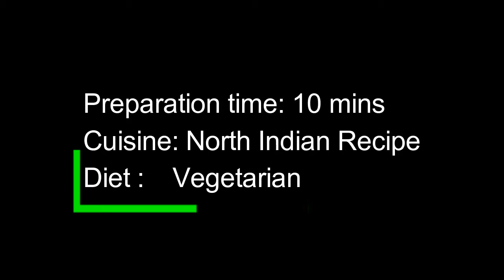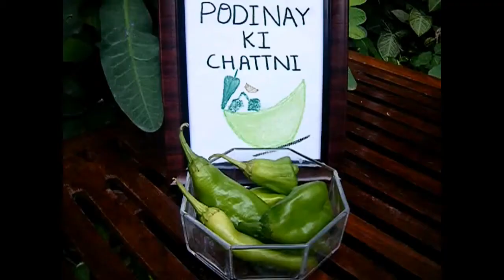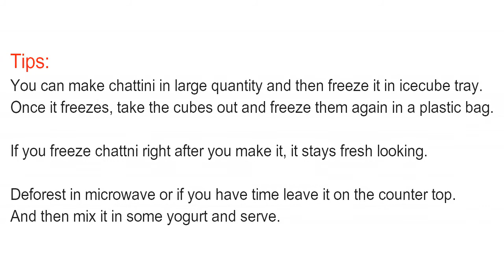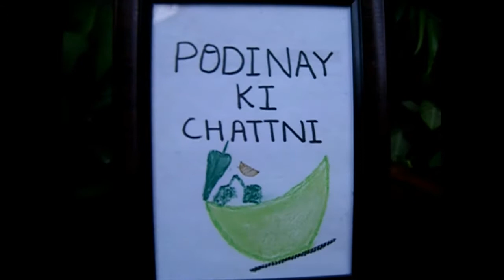Podinay ki chattni in m&m style | Hari Chattni | Mint Sauce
This recipe is about how to make Hari chattni in dhaba style
and ways to store it for months.